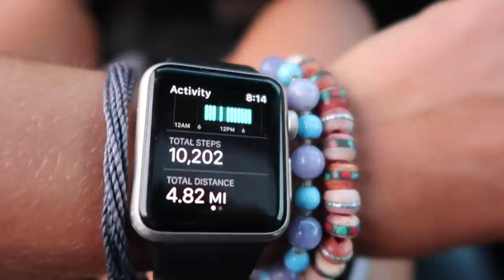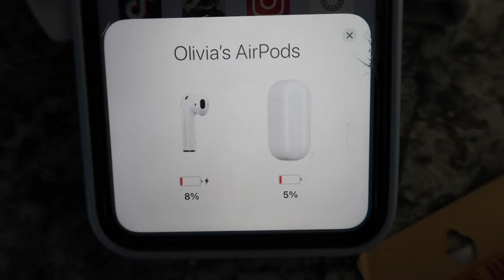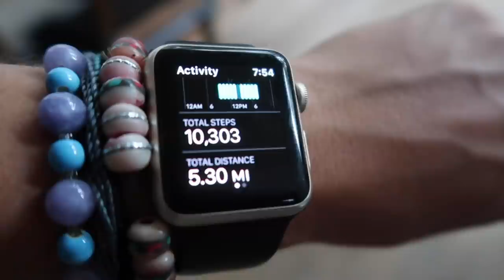WEEK OF WORKOUTS for a Fit Hourglass Physique EP. 3 | weights, functional training, hiking, warm ups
WORKOUTS WRITTEN IN DESCRIPTION
Welcome to another week of workouts people! This video includes pretty much EVERYTHING - from all 5 of my workouts for the week, my mobility work, warms up, daily steps, active rest, form tips & cues, and more! I hope you enjoy and thank you for taking the time to check it out :) sending love as always.
TIME STAMPS
0:00 Welcome & My Training 411
2:58 Monday | HAMS + GLUTES
-1 & 1/2 Stiff Leg Deadlift 4x10
-Hip Thrust 3x10, 1x15
-Pull Throughs 3x12
-SL Good Morning 2x12
-Glute Med Kickback 3x12
13:34 Tuesday | UPPER PUSH
- DB Chest Press 4x15 superset with...
-Seated Front Raises 4x20
-Rear Delt Fly 3x15 superset with...
-Upright Row 3x20
-Suspended Tricep Extension 4x15
-Chameleons 3x10
 19:44 Wednesday | UPPER PULL
- Barbell Tbar Row 4x15
- Chin Ups 1x11
- Pull Ups 1x6, 1x5
-Single Arm Rear Delt Row w Landmine 3x10
- Bicep Curl Variation 2x20
- Back Extension 3x20 superset with...
-Leg Raises 3x20
27:23 Thursday | QUAD + GLUTE
- Back squats 1x10x135lbs, 2x8x155lbs, 1x10x135lbs
- Deficit Reverse Lunges 3x10
TRISET
-2 second Pause Rep Hip Thrusts 3x15
-Sumo Squat Pulses 3x15
-Lateral Kicks 3x12 each
-Burnout: Glute Bridge 2xAMRAP (30)
 36:00 Friday | FULL BODY
4 rounds.
-15 Thrusters
-35s Rotating Toe Taps
-35s Kettlebell Swings
-12-15 Pike Push-Ups
- 20 BOSU Ball Squats
- 20 Marching Crunches
- 1 Track Lap
42:16 Saturday | Active Rest | Hiking